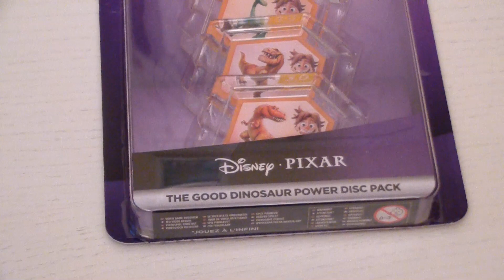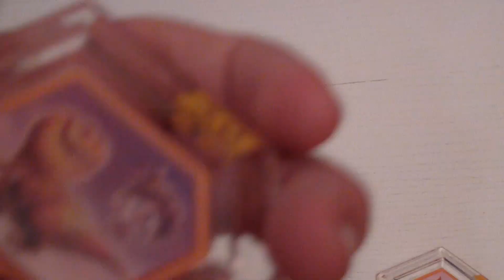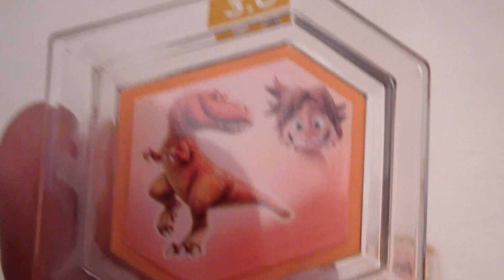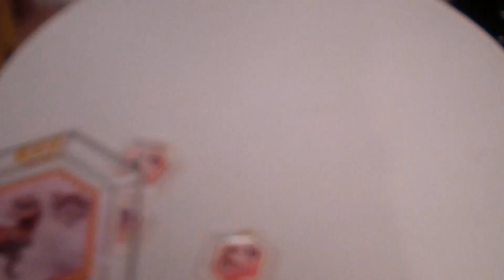Disney Infinity 3.0 Dobry Dinozaur Dyski Mocy Unboxing PL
Aron Blootv na facebooku OPIS GRY: Wszystkie figurki z Disney Infinity 1.0 i 2.0 są kontatybilne z Disney Infinity 3.0.Zestaw Startowy Disney Infinity 3.0: Star Wars zawiera

• Czytnik oraz grę Disney Infinity 3.0
• świat Gwiezdne Wojny: Zmierzch Republiki
• figurki postaci Ahsoki Tano i Anakina Skywalkera
• kartę z kodem sieciowym, który odblokuje zawartość dla komputerów oraz urządzeń mobilnych
Zestaw startowy zawiera wyłącznie świat Gwiezdne Wojny: Zmierzch Republiki. Pozostałe światy dostępne są w sprzedaży oddzielnie.

Disney Infinity 3.0 dostarcza dzieciom i rodzicom jeszcze bogatszą zawartość i bardziej zróżnicowaną rozgrywkę niż kiedykolwiek wcześniej w serii, wliczając w to:
- Trzy światy Gwiezdnych Wojen – jeden świat z Epizodów I - III, drugi świat z oryginalnej trylogii, Epizodów IV - VI, oraz trzeci, który zostanie udostępniony w zimie, oparty na nadchodzącym filmie Gwiezdne Wojny: Przebudzenie Mocy
- Dodatkowe światy oferujące zróżnicowaną rozgrywkę i różnorodne środowiska, między innymi świat Disney/ Pixar oparty na nadchodzącym filmie W głowie się nie mieści , oraz świat Marvela zawierający Iron Mana w zbroi Hulkbuster , Ultrona i inne postacie rodem z komiksów
- Usprawniony Plac Zabaw z dwoma nowymi grami w trybie wieloosobowym: wyścigiem gokartów oraz przygodową grą akcji
- Więcej figurek uwielbianych przez fanów postaci The Walt Disney Company , takich jak Mickey i Minnie , Sam Flynn i Quorra z filmu Tron: Dziedzictwo , Mulan i Olaf oraz wiele innych.
Każdy ze światów Gwiezdnych Wojen oferuje inne doświadczenia dzięki zróżnicowanej rozgrywce, miejscom w grze oraz postaciom. Akcja świata Gwiezdne Wojny: Zmierzch Republiki ma miejsce w czasach, kiedy Jedi byli u szczytu potęgi, a gracze będą mogli korzystać z Mocy i mieczy świetlnych w spektakularnych starciach. Swoje umiejętności walki będą rozwijać u boku Ahsoki Tano, Anakina Skywalkera , Obi - Wana Kenobiego , Yody i Dartha Maula . Świat Gwiezdne Wojny: Powstanie Przeciw Imperium zabierze graczy na misje w całej galaktyce razem z Lukiem Skywalkerem , księżniczką Leią Organą , Hanem Solo, Chewbaccą oraz Darthem Vaderem . Umożliwi także pokierowanie myśliwcami X - wing lub Sokołem Millenium, aby walczyć ze szturmowcami lub zwiedzać takie planety jak Tatooine , Hoth czy Endor. Co więcej, fani będą mieli wyjątkową okazję wcielić się we wszystkie postacie z Gwiezdnych Wojen we wszystkich światach Gwiezdnych Wojen.
Disney Infinity 3.0 wprowadza także całkowicie nowe trójwymiarowe Centrum Placu Zabaw, które ułatwi graczom wybieranie różnorodnych gatunków rozrywki – wliczając w to platformówki , wyścigi oraz symulatory rolnictwa. Dwie nowe gry na Placu Zabaw w trybie wieloosobowym to przygodowa gra akcji i wyścigi gokartów , . Dzieci i całe rodziny będą mogły grać w nich popularnymi postaciami Disneya, Disney/ Pixar , Marvela i postaciami z Gwiezdnych Wojen – wszystkimi razem w jednolitym środowisku.
Inne światy, figurki oraz gry na Plac Zabaw Disney Infinity 3.0 są sprzedawane osobno. Wszystkie figurki i dyski mocy z wersji 1.0 i 2.0 Disney Infinity są kompatybilne z Disney Infinity 3.0 w usprawnionym Placu Zabaw. Po raz pierwszy dyski mocy będą sprzedawane po cztery sztuki w specjalnych zestawach związanych z danym uniwersum .